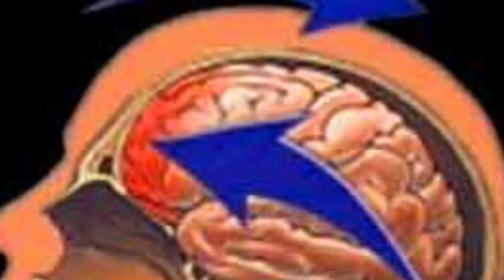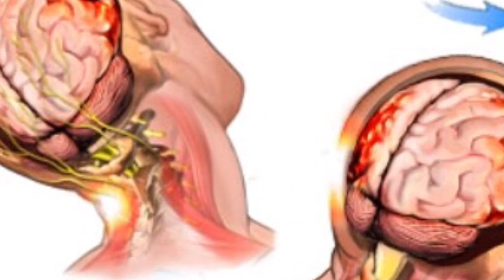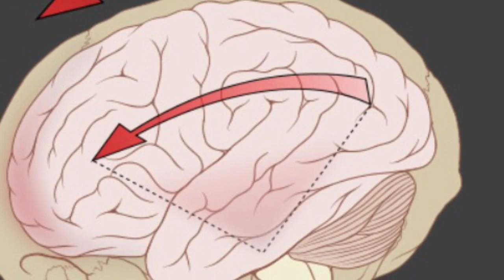Commotion cérébrale - Carson Powell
Septième année- Santé